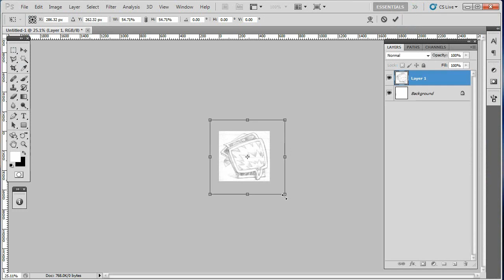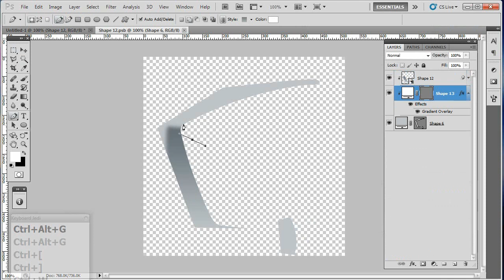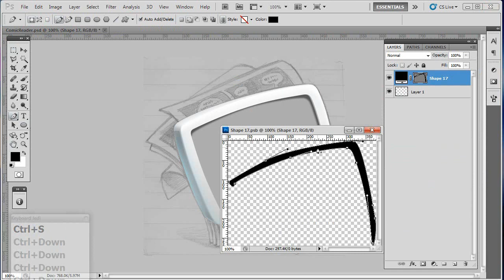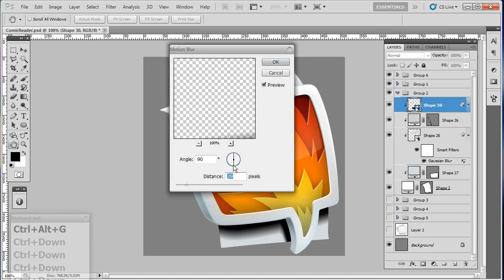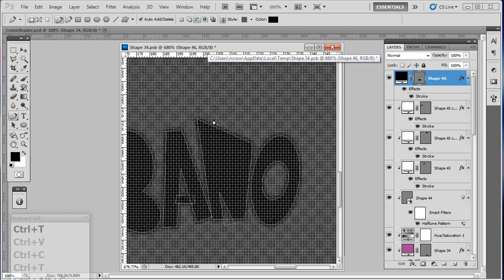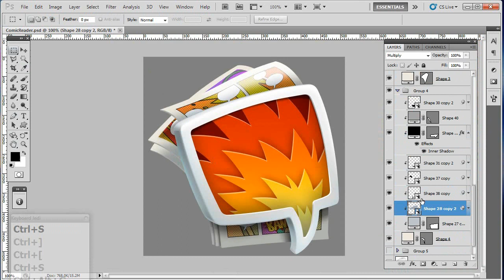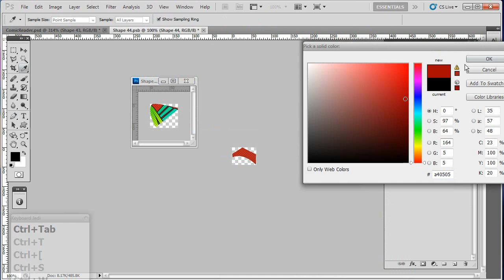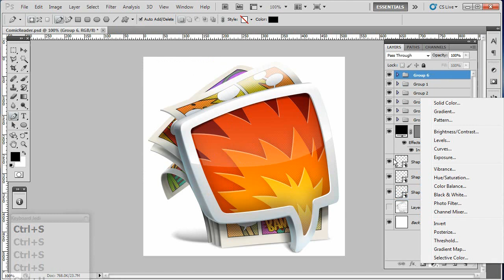ComicBunch Icon Creation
Yay folks! The next video! Here I made the icon replacement for any Comics reader app. This Icon is freeby, so I'll release it as fast as I can.
Done at 2 hour 40 min. Hope ya digg :D